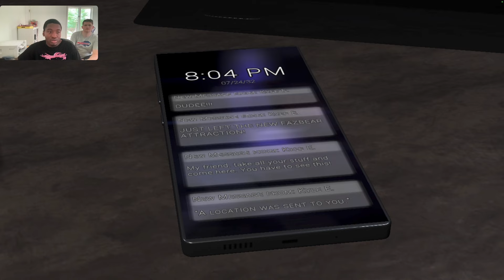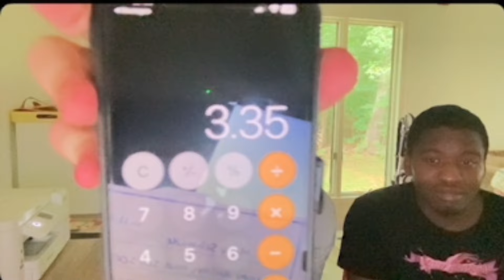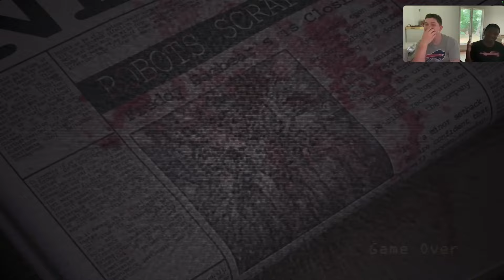Playing 2 Horror Games (The Glitched Attraction & Five Nights At Candy's)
The Glitched Attraction is a resource management puzzle survival horror game by Powerline Studios. Five Nights at Candy's, abbreviated to FNAC, is a 2015 horror-themed point-and-click game by Emil "Ace" Macko.
@HakariKimura if you are watching this I was wearing your merchandise the whole video for good luck!!!